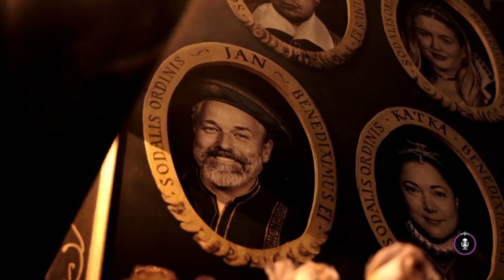24 podcast: YouTuber Gogo urobil zásadné rozhodnutie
Mal za sebou ťažké obdobie a možno aj to bol dôvod, pre ktorý sa rozhodol opustiť Bratislavu. V Prahe začal žiť doslova nový život. O nepríjemných situáciách a pocitoch, ktoré tomu predchádzali, sa chystá na svojom YouTube kanáli podeliť aj so svojimi fanúšikmi. Nielen o tom, ale aj o novej reality show Zradcovia porozprával redaktorke Top Star Simone Halamíčkovej.